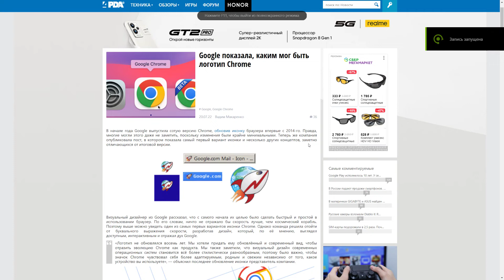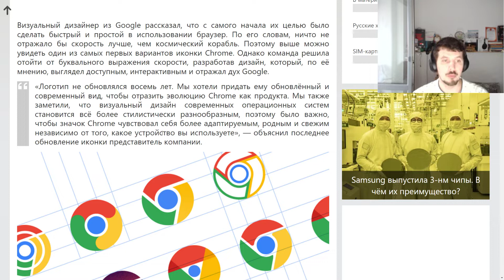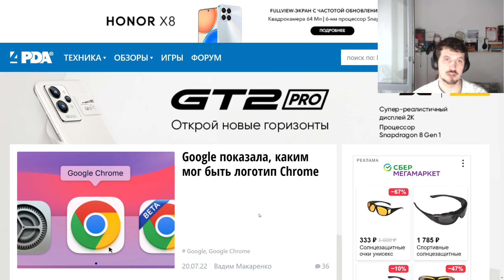Google показала, каким мог быть логотип Chrome